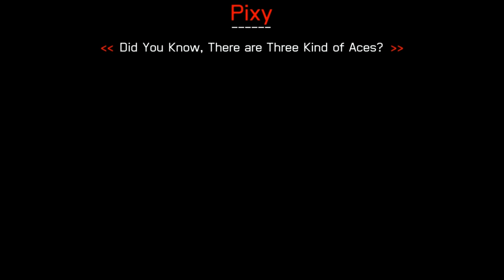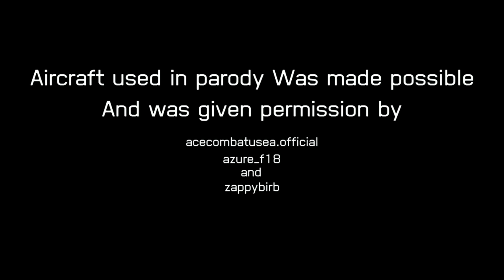Camo Aurelia Fan Edit- Ace Combat 7